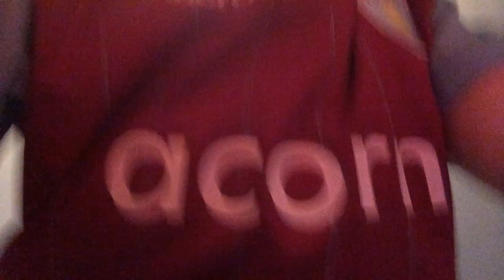Fabian Delph you snake !!!!